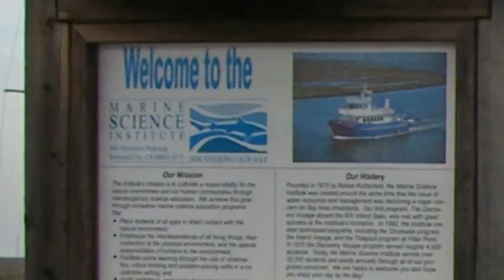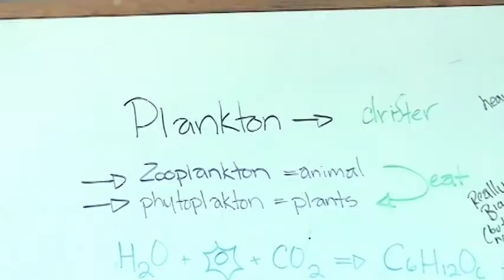Welcome to Marine Science Institute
Check out videos that highlight Marine Sciences Institute mission. The Institute's mission is to cultivate a responsibility for the natural environment and our human communities through interdisciplinary science education. We achieve this goal through innovative marine science education programs that:

~Place students of all ages in direct contact with the natural environment;

~Emphasize the interdependence of all living things, their connection to the physical environment, and the special responsibilities of humans to the environment;

~Facilitate active learning through the use of observation, critical thinking, and problem-solving skills in a cooperative setting, and

~Instill confidence, encourage involvement, and inspire accomplishment by providing positive role models.